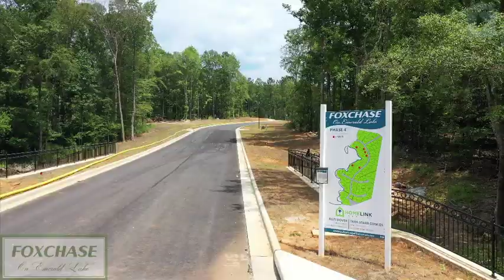Foxchase SD Opelika, AL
Foxchase, located on the south side of Opelika on beautiful Emerald Lake, is a private subdivision offering convenient quality lakeside living.  Historically known as Lee's Lake, Emerald Lake is the focal point of the Foxchase community.  The private, 60-acre manmade lake boasts a well-stocked bass population, restricted "members-only" boating access, a slalom course for water skiing, and nature trails for viewing wildlife.